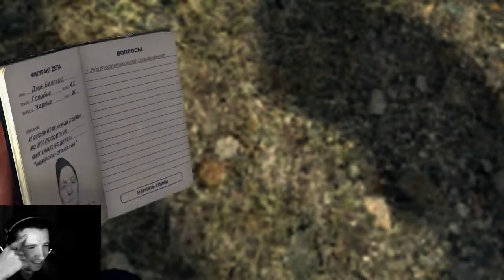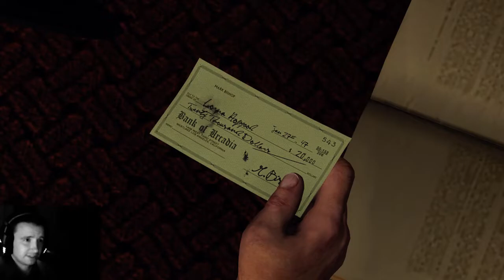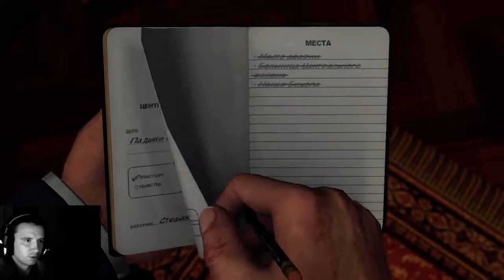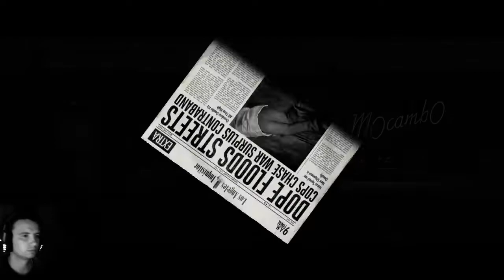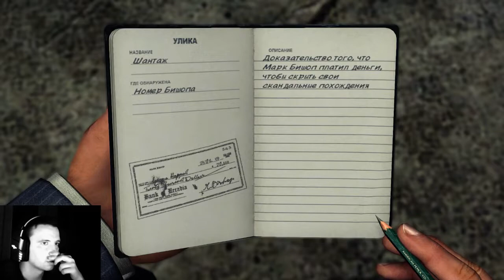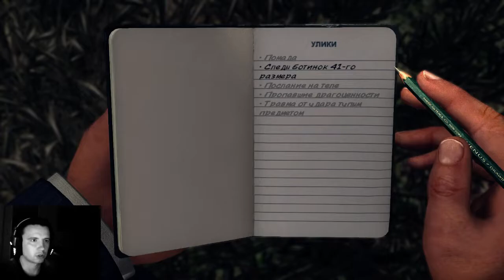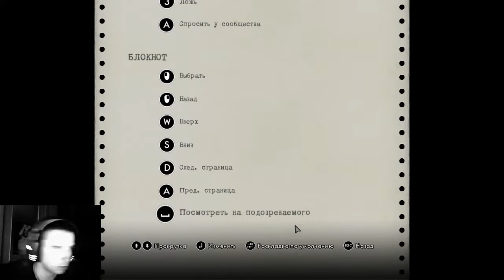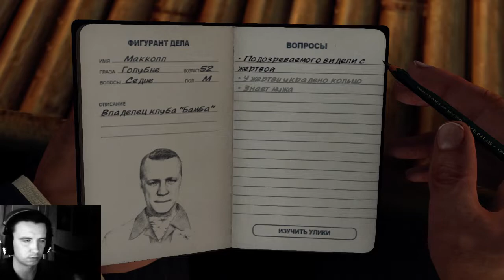L.A. Noire #2.1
Прохождение L.A. Noire специально для sc2tv.ru